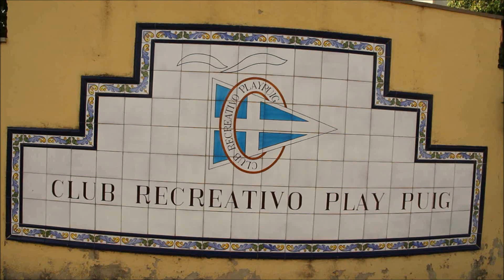ENP. Club Recreativo Play Puig - PRELIMINARES – Campeonato Frontón - Valencia - España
Un año más en el mes de julio, se celebra el Campeonato de Frontenis, en el Club Recreativo Play Puig, con gran éxito de participación, y de donde saldrán los dos grupos Oro y Plata, donde se pasara  a jugar  las eliminatorias.

JULIO 2023